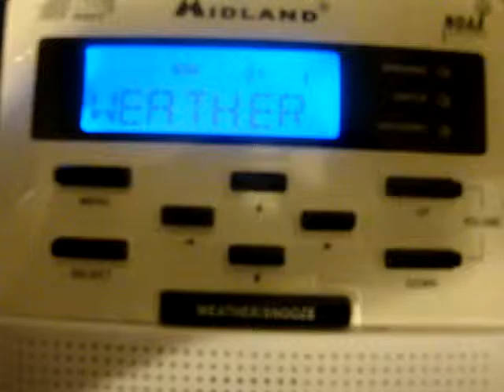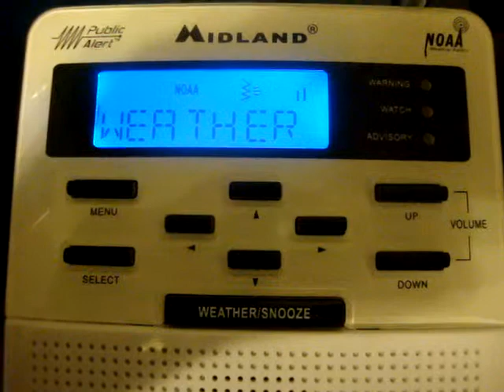Urban and Small Stream Flood Advisory for Minor Flooding of Poor Drainage Areas {NO EAS}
A Flood Advisory for the following counties: ... WESTERN
BURLINGTON in New Jersey...WESTERN ATLANTIC in New Jersey...WESTERN CAPE MAY in New Jersey...NEW CASTLE in Delaware...SUSSEX in Delaware...NORTHERN TALBOT in Maryland...QUEEN ANNE`S in Maryland...MONROE in Pennsylvania...BUCKS in Pennsylvania...CARBON in Pennsylvania...NORTHAMPTON in Pennsylvania...LEHIGH in Pennsylvania...BERKS in Pennsylvania...MONTGOMERY in Pennsylvania...CHESTER in Pennsylvania...PHILADELPHIA in Pennsylvania...DELAWARE in Pennsylvania...NORTHWESTERN MERCER in New Jersey...GLOUCESTER in New Jersey...CAMDEN in New Jersey...CUMBERLAND in New Jersey...SALEM in New Jersey...WESTERN HUNTERDON in New Jersey...WESTERN WARREN in New Jersey...KENT in Maryland...CECIL in Maryland...CAROLINE in Maryland
AND KENT COUNTY in Delaware...
Issued by the National Weather Service in Mount Holly, NJ on November 29, 2011. Recorded from the Midland WR-100.